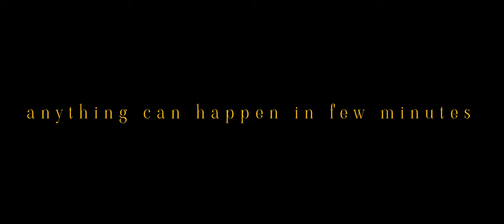Don't Addicted on Me📱|| Short film || If Mobile Say !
if mobile says Don't Addicted on Me

anything can happen in few minutes

Written & Direction by
Manoj @i_m_manoj_kd__official

camera - Manoj

Acting- Vasanthkumar

The leak of Security and Privacy. Our daily lives now can't function without our smartphones.
Distance from loved ones.
Accidents during driving.
Health problem.
Waste of Time.
Sleep problems.
Distraction.
Addiction.

Technology has advantages, but disadvantages might exist depending on how you employ it. As is well known, we all rely heavily on our smartphones in our daily lives and have done so for a very long time.

Let's now discuss some of the drawbacks of cell phones, such as the potential loss of privacy if your phone is lost or compromised. Because so many apps and games are made to keep users entertained, smartphones may also cause addiction. Let's go over the disadvantages of utilizing mobile phones in more depth.

1. The leak of Security and Privacy

Our daily lives now can't function without our smartphones. It's a terrific method to stay in touch with friends and family and convenient. Sadly, this dependence on technology has resulted in various security problems that might endanger you. Photos, movies, and music are continually captured on smartphones.

However, the smartphone is readily hackable, which poses a danger of your private information leaking (videos, photos). There are a lot of programs like this that, once installed, steal all of your data.

2. Distance from loved ones

The biggest disadvantage of smartphones today is the distance from family members, which contributes to a lack of social interactions. People can no longer converse with someone sitting next to them for two minutes because they are so absorbed in their technology. Instead, they chat with someone who is seated thousands of kilometers away. For instance, four friends seated next to one another choose to chat on their phones rather than interact with one another, people at home dining are absorbed in their phones, etc. shortfilm #leo